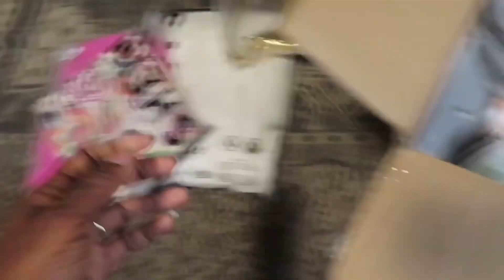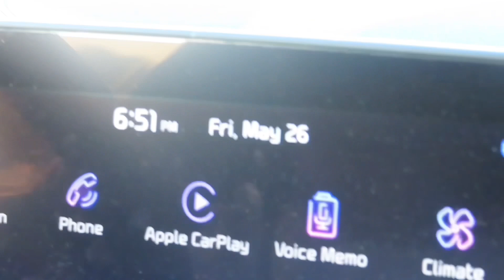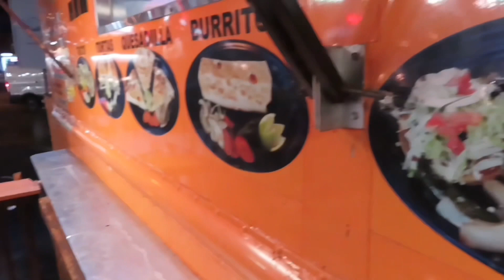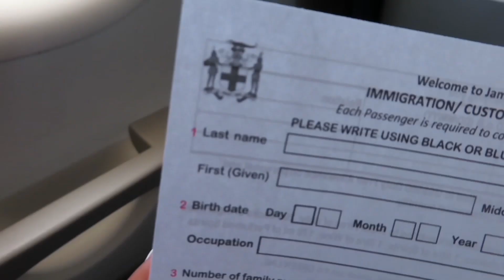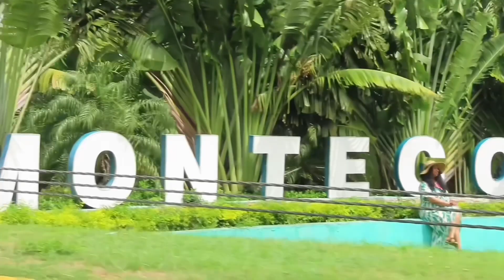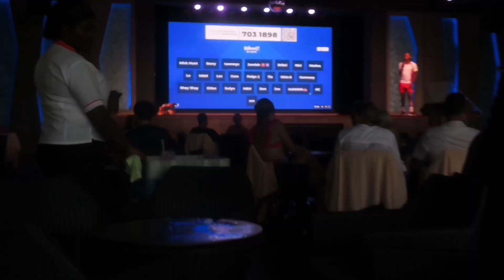BIRTHDAY VLOG | JAMAICA 🇯🇲 SHEIN HAUL + RIU MONTEGO BAY + MY BESTIE SURPRISED ME + BAMBOO RAFTING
I wasn’t spending my last year in my 20’s bored in the states! MONTEGO BAY is beautiful!

Airport Pickup/Transportation and Excursions provided by @ubertour_ja on IG and Tik Tok! He made us feel so welcome and safe! I highly recommend him for solo and female travelers ✨

I stayed at Riu Mo Bay, I picked this resort cuz I thought it was a vibe. It was boring lol ALWAYS CHOOSE LUXURY!!! They weren’t playing good music, food was mid. Pepe’s at the Pool was my favorite but they’re only open 12-3 -_- and no Riu Reggae ain’t no better there was a girl visiting Riu Mo Bay and she said our resort was better than Riu Reggae.